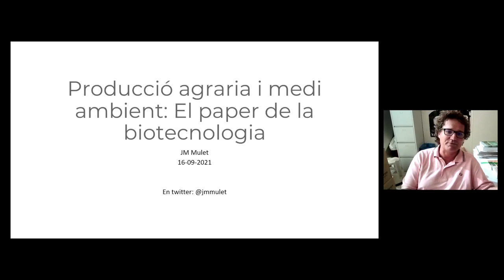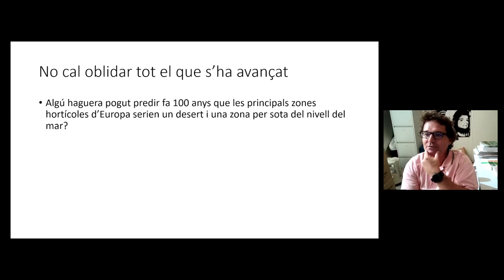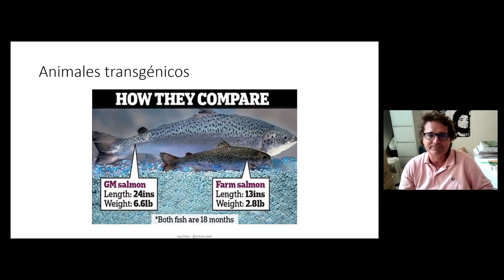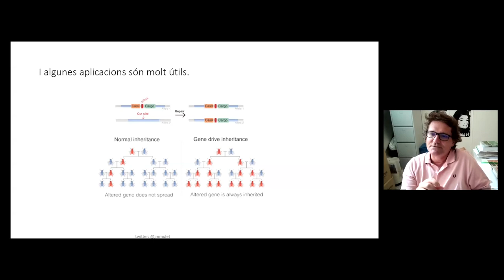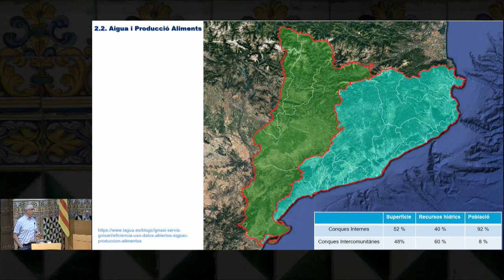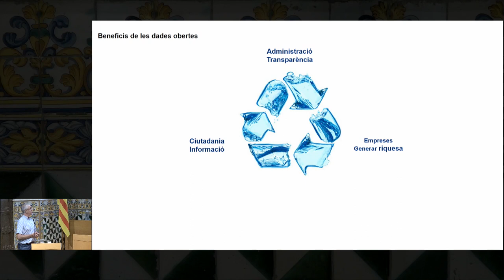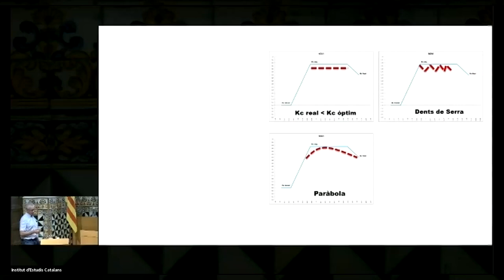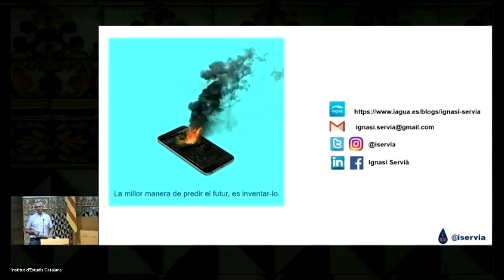Sessió inaugural del curs de la ICEA 2021-2022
El curs 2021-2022 es va iniciar el període d’activitats una mica abans i es va tenir com a convidada molt especial a l’Honorable Teresa Jordà, que en la constitució del nou Govern ha sumat a la cartera d’Agricultura, que ja dirigia, la part de medi ambient, quedant així sota una mateixa responsabilitat dues àrees que, malgrat la seva complementarietat, no sempre estaven en sintonia.

El programa es va complementar amb dos reconeguts especialistes que van parlar de com la biotecnologia i la tecnologia de les dades obertes poden ajudar a aquesta complementarietat i potenciació entre producció agrària i medi ambient.

10.00 h     Benvinguda i presentació de l’acte, a càrrec de Jordi Sala Casarramona, president de la ICEA

10.15 h      Intervenció de la senyora Teresa Jordà, honorable consellera d’Acció Climàtica, Alimentació i Agenda Rural de la Generalitat de Catalunya

10.45 h      Producció agrària i medi ambient: El paper de la biotecnologia, a càrrec de José Miguel Mulet, catedràtic de biotecnologia de la Universitat Politècnica de València

11.15 h      Tecnologia i dades obertes per una agricultura més eficient i respectuosa amb el medi ambient, a càrrec d’Ignasi Servià, enginyer agrònom.

Organització: Institució Catalana d'Estudis Agraris